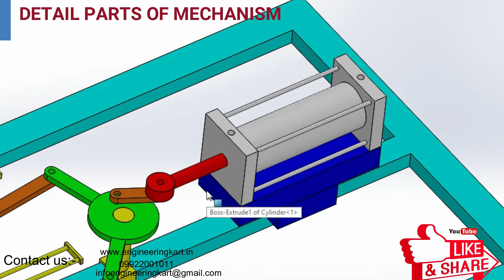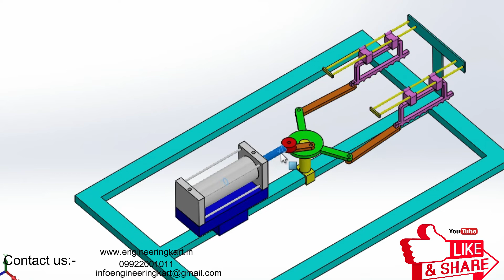PNEUMATIC HACKSAW MACHINE | MECHANICAL ENGINEERING PROJECT PNEUMATIC POWER HACKSAW| MINI PROJECT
The hacksaw is the major cutting machinery used in the industry.
In this project we have taken Hacksaw machine , and for this machine we are going to improve its efficiency with Pneumatic hacksaw machine concept
Hello Friends,